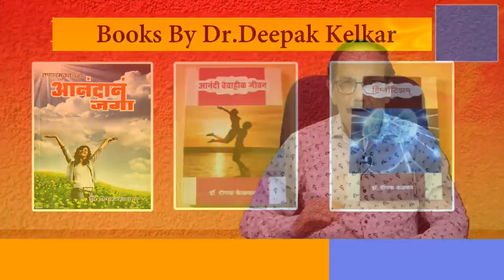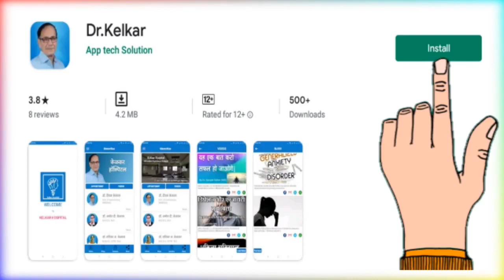What is Psychosis - By Dr. Deepak Kelkar (MD) Psychiatrist Hypnotherapist Sexologist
• Psychiatrist
• Hypnotherapist
• Psychotherapist,
• De-addiction Specialist
• Sexologist

     3 )Kelkar Hospital Channel